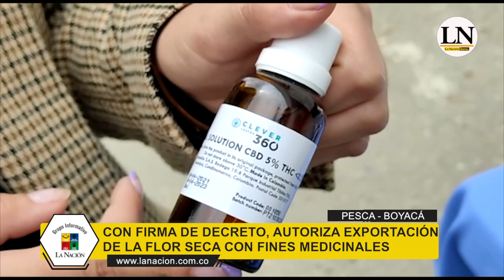¡Vía libre a la exportación de flor seca de marihuana con fines medicinales! Duque ya firmó decreto